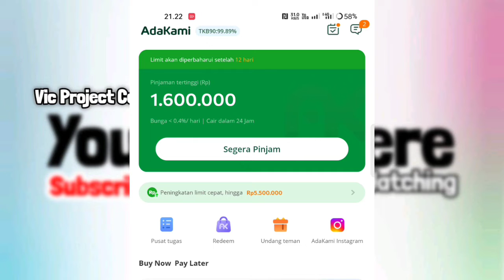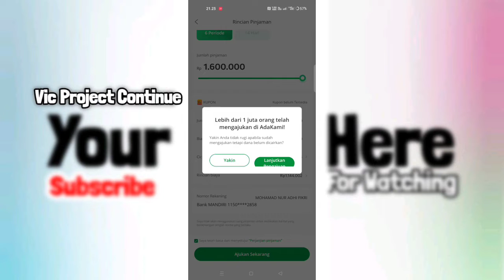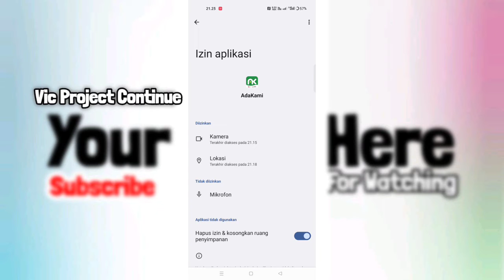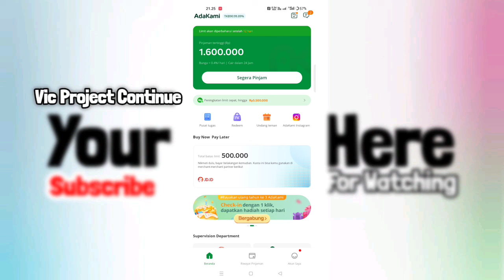Cara Membatalkan Pengajuan Pinjaman Di Adakami